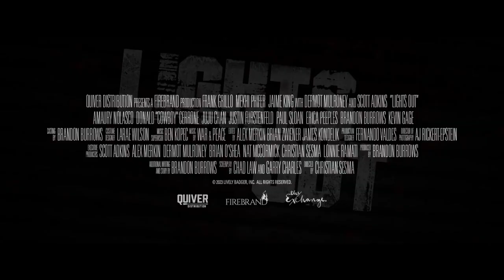2024 best movies